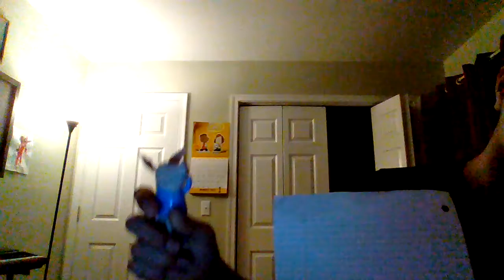Jackson reads a letter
He do it